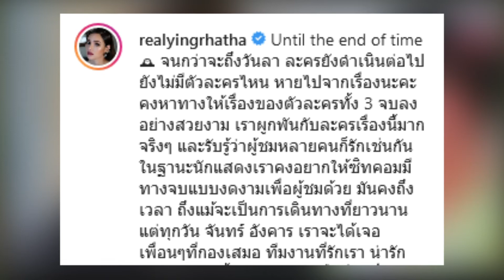หญิงเผยความในใจถึงเสือ ชะนี เก้ง ลั่นอยากให้มีทางจบแบบงดงาม